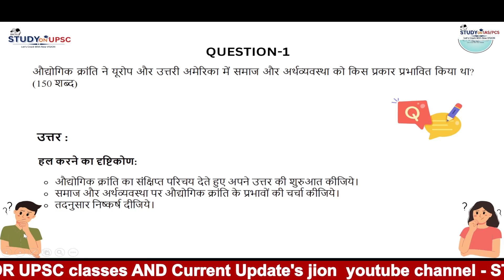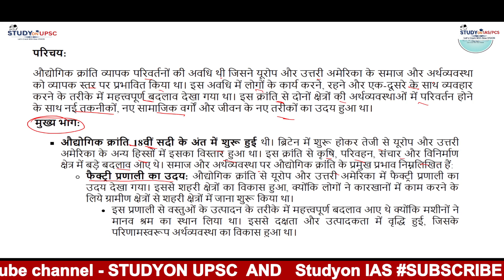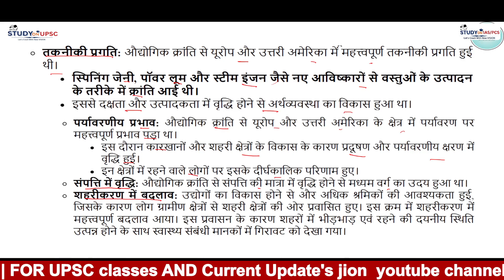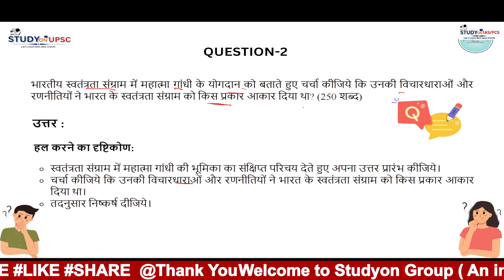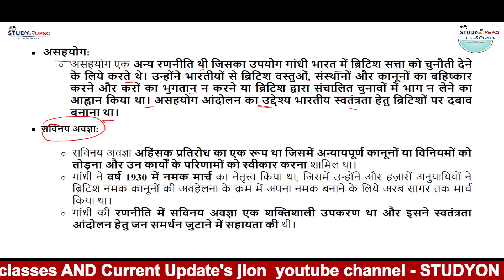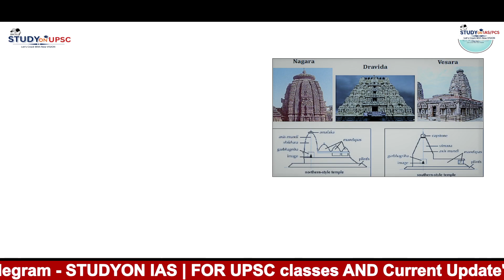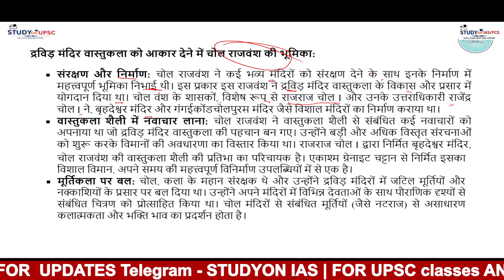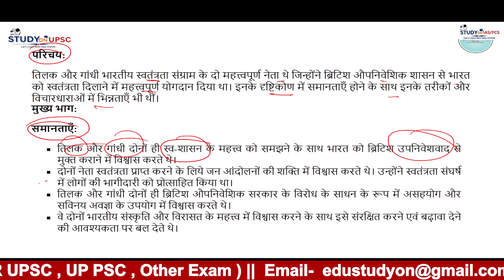UPSC Answer Writing Strategy for GS Mains | DAY -3 |HISTORY AND ART & CULTURE | BY AMIT |STUDYON IAS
UPSC Answer Writing Strategy for GS Mains | DAY -3 | HISTORY AND ART & CULTURE | BY AMIT

about :
The studyon  IAS  is an educational plateform.  And sub branch of studyon UPSC  - an institution for quality educationI am passionate about education and our   believes in a quality of education . Using precise articulation, this channel aims at making topics clear and crisper to understand. Not only understand new things, it also provides a resource for revision of topics that you already know.

 And  for pdf and other updates join